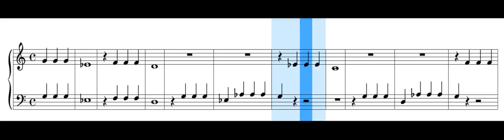Beethoven's Fifth Symphony Song piano Style Western Notes